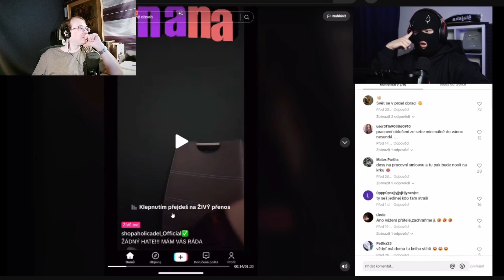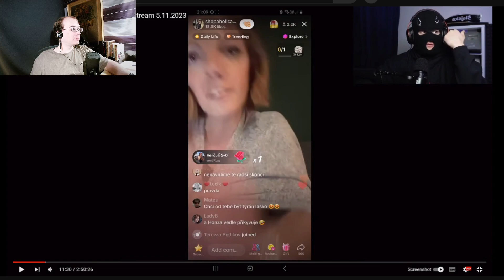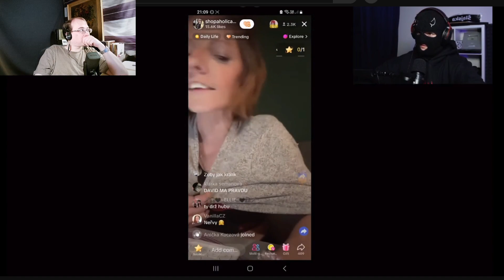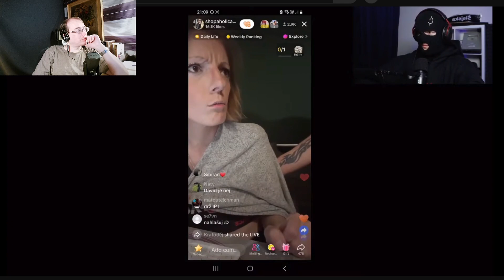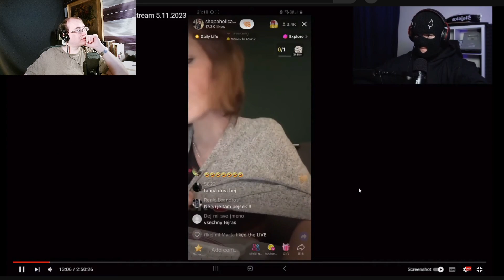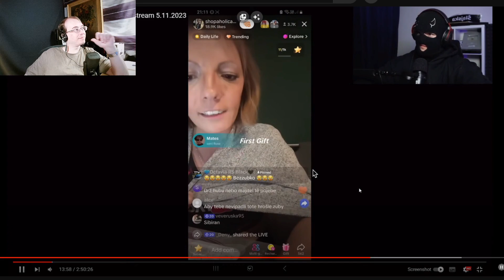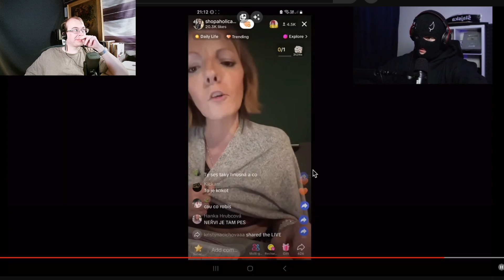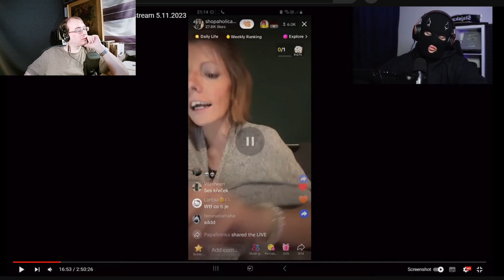REAKCE na @Sibiran: Agresivní Adéla!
reakce na reakci @Sibiran
Vystřiženo ze Twitch streamu 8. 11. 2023 bez dalšího editu.